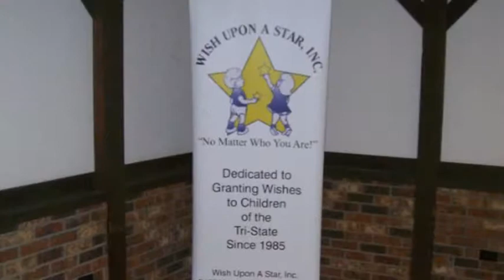Bosse's EVSC Community Link- Wish Upon A Star Segment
This video was created by students at Bosse High School in Evansville, Indiana.  This story was part of a 30 minute television program which aired on WNIN.